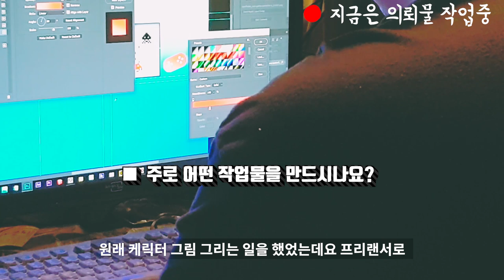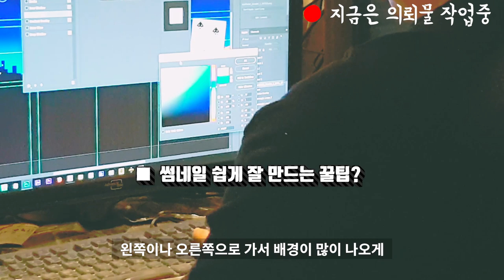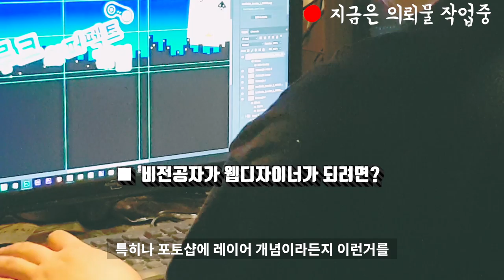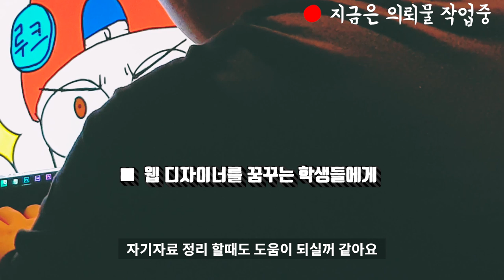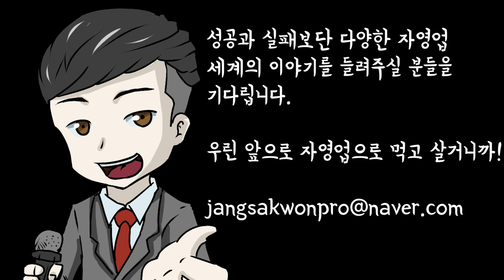웹디자이너는 프리랜서를 꼭 해봐야 합니다.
웹디자이너는 프리랜서를 꼭 해봐야합니다.

성공, 실패담이 아닌 우리 주변의 다양한 자영업에 대한 이야기를 들려 드립니다.

장사 권프로가 인터뷰를 이어나갈 수 있게 힘을 주세요!
■ 후원하기는 '구독' 과 '좋아요' 만 해주시면 됩니다. :)

- 보통의 프리랜서 웹디자이너로 살아온 이야기
- 누구나 원한다면 프리랜서가 될 수 있다
- 프리랜서로 활동하면서 새로운 취업의 발판을 만든 사례
- 프리랜서와 회사 그의 선택은

인터뷰 질문 전문

1. 웹 디자이너가 된 계기 및 경력은(feat. 과거 직장)?

2. 주로 어떤 작업물을 만드시나요?

3. 프리랜서가 된 계기?

4. 프리랜서의 장점과 단점은?

5. 프리랜서 수입은 어떤가요?

6. 다시 회사 생활을 할 생각은?

7. 웹 디자이너 입장에서 유튜버 초보들에게 해줄 수 있는 말은?

8.  썸네일 쉽게 잘 만드는 꿀팁?

9. 비전공자가 웹디자이너가 되려면?

10. 웹 디자이너를 꿈꾸는 학생들에게

11.  웹 디자이너가 되길 잘했다고 생각이 들때는?

12.  앞으로 자기개발 방향은?

13. 의뢰인과 웹 디자이너들에게 한말씀

장사권프로